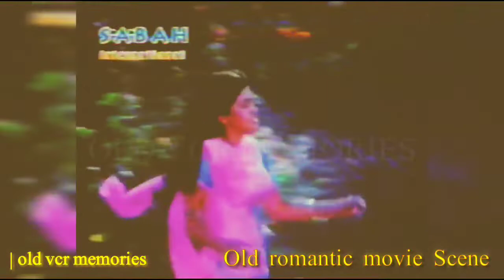Bollywood old 1990 superhit romantic movie TUM MERE HO Short Cilps in Vcr Player | old vcr memories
Old 1990 bollywood superhit romantic movie"Tum mere ho" short Cilps and scene in vcr player this movie is Best actors Aamir Khan, Juhi Chawla, Ajeet vachani Aamirkhan oldmovie romanticmovie 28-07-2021